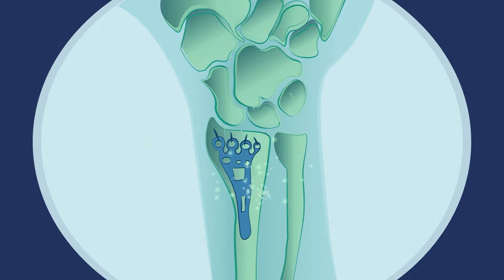L-istorja tal-EHIC tiegħi - Mary u Alan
Mary u Alan marru vaganza lejn is-Slovenja. Meta Mary waqgħet mir-rota tagħha, kienu kuntenti li kellhom il-Karta tal-Assikurazzjoni tas-Saħħa tal-Unjoni Ewropea tagħhom magħhom. Iċċekkja